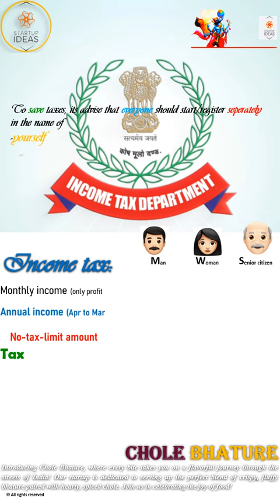Chole bhature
Starting your own business is better, than being enslaved for decades.